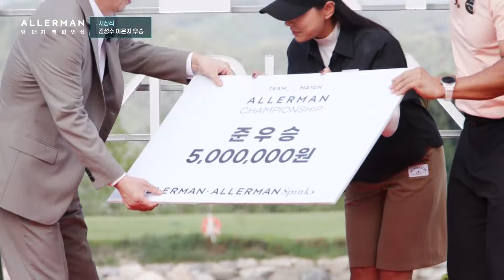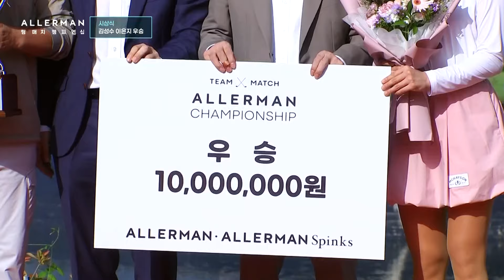[8회-후반] 상금 천만원💵, 제1회 명예의 주인공은 누구?! 🏆시상식 | ALLERMAN 팀 매치 챔피언십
탄탄한 실력의 미디어 프로🏌️ & 골프를 사랑하는 셀럽🎉
프로암 남녀 조합의 최강자를 가린다!💥
초대 챔피언의 영광을 차지할 듀오는?

ALLERMAN 팀 매치 챔피언십
📅 매주 화요일 밤 10시 30분